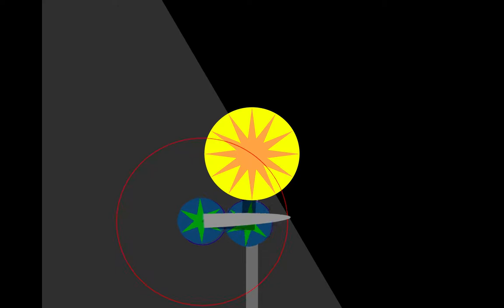S18 Epicycloid Straight Line Linkage